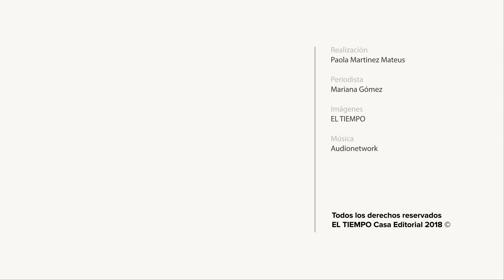En qué va el proyecto de ley de financiamiento | EL TIEMPO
Luego de su aprobación en el primer debate en las comisiones económicas del Congreso, el proyecto de ley de financiamiento quedó listo para su segundo debate en el Legislativo la próxima semana. La iniciativa llega con cambios fundamentales frente a la propuesta inicial.